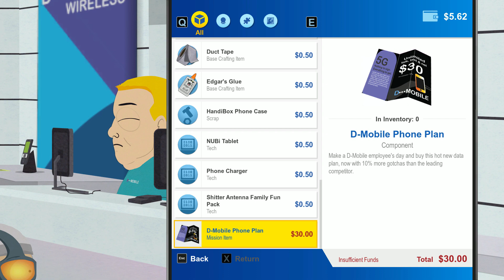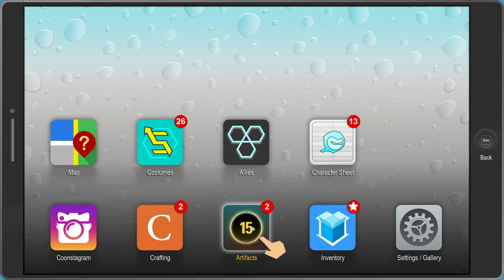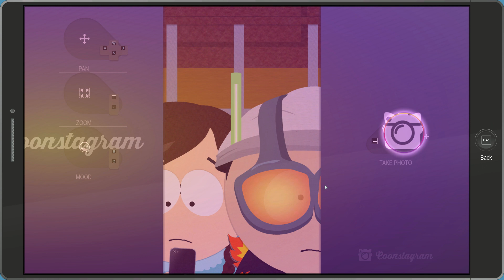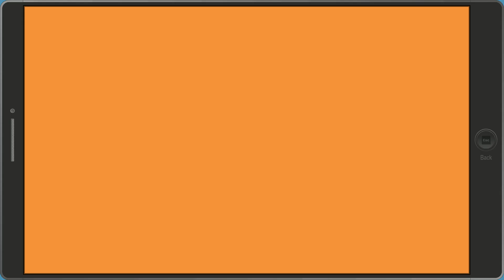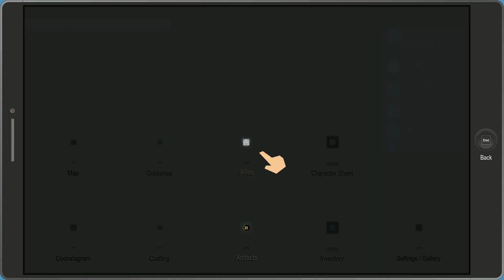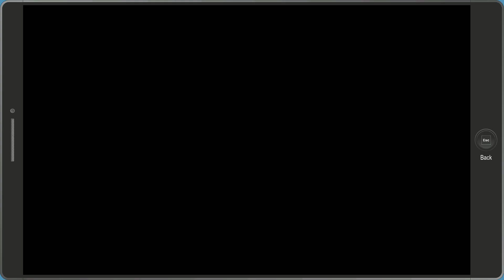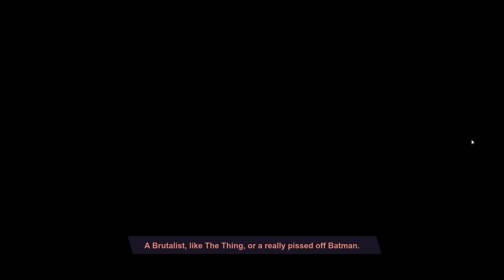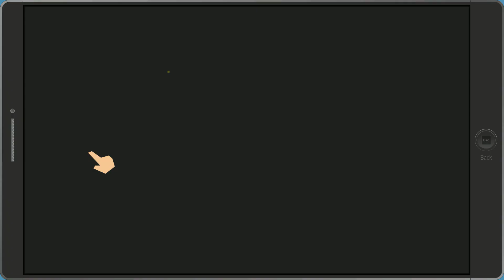South Park: The Fractured but Whole | PART 2: HOLD UP! MORGAN FREEMAN?! FREEMAN'S TACOS?!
From the creators of South Park, Trey Parker and Matt Stone, comes South Park: The Fractured But Whole, a sequel to 2014's award-winning South Park: The Stick of Truth. Players will once again assume the role of the New Kid and join South Park favorites Stan, Kyle, Kenny and Cartman in a new hilarious and outrageous RPG adventure. In South Park: The Fractured But Whole, players will delve into the crime-ridden underbelly of South Park with Coon and Friends. This dedicated group of crime fighters was formed by Eric Cartman whose superhero alter-ego, The Coon, is half man, half raccoon. As the New Kid, players will join Mysterion, Toolshed, Human Kite and a host of others to battle the forces of evil while Coon strives to make his team the most beloved superheroes in history.